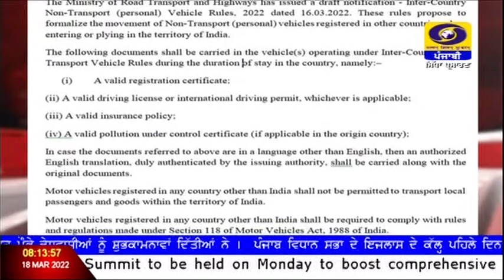0800 | March 18, 2022